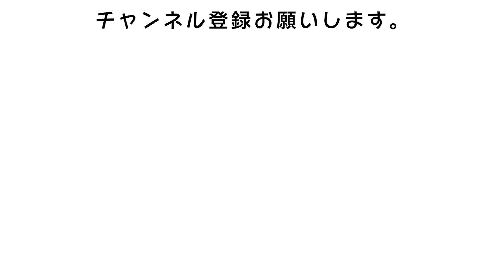犬を飼いたかった10年前の思い出の場に愛犬と行ったら泣けた【犬と実家暮らし４】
今回も実家での生活の続きです。
今日はてぃもくんファミリーからもらった服を着てお散歩に行ってきました。
僕もまだ慣れない場所だったので遠出をして昔よく通っていた道の方へ。
昔のバイト先やよく使っていたお店など感慨深いものがたくさんありました。
思ったより遠くまで来てしまったので続きはまたお届けします。

実家での様子はこちらにまとめています

こちらでLINEID検索も可能です✨

 みみのプロフィール
・犬種：トイプードル
・性別：女の子
・誕生日：2020年1月28日
・生まれた場所：東京都
・現在の住まい：神奈川県